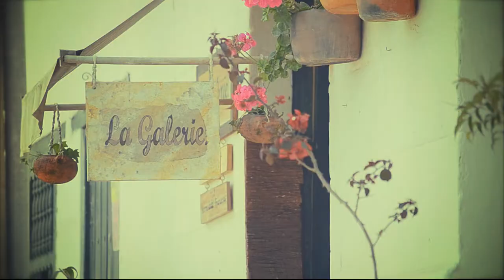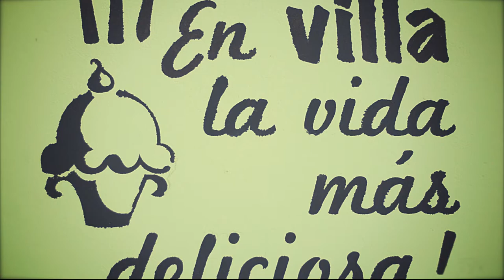Moment's Binnacle - Villa de Leyva - Colombia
Just because "sometimes you will never know the true value of a moment, until it becomes a memory". These images are graphic notations of moments, steps and looks through the streets of Villa de Leyva. Some places, feelings and trimmings with Mile Naranjo. My first videography... comments are welcome.

Alexánder Nempëke